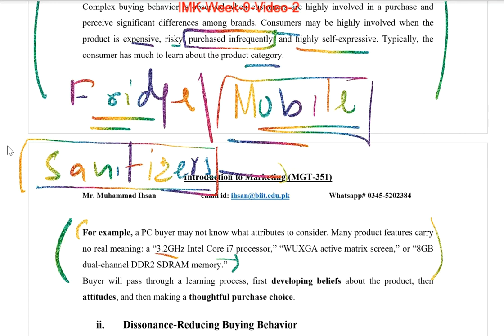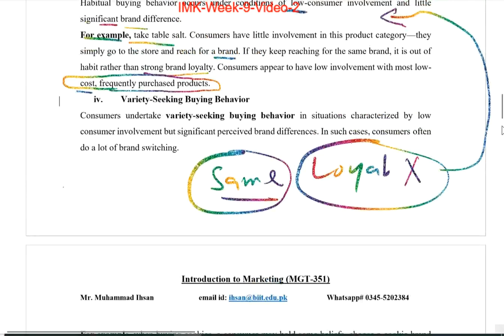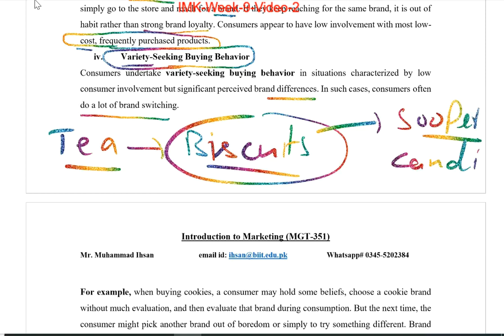IMK Week 9 Video 2